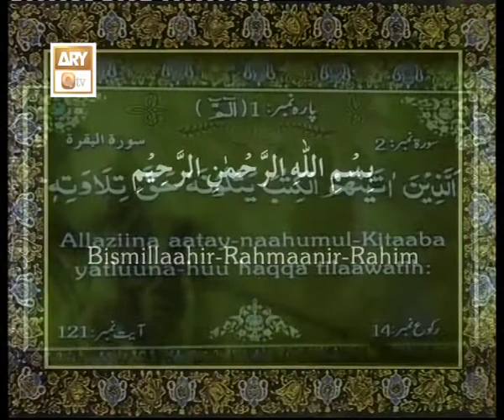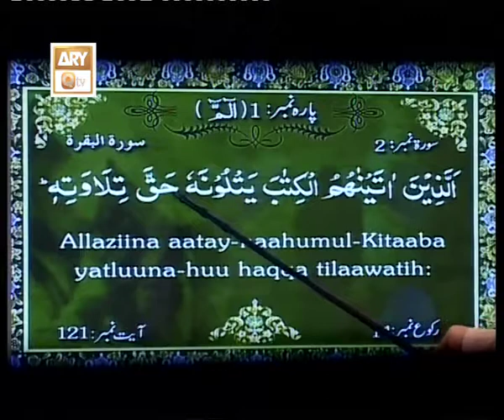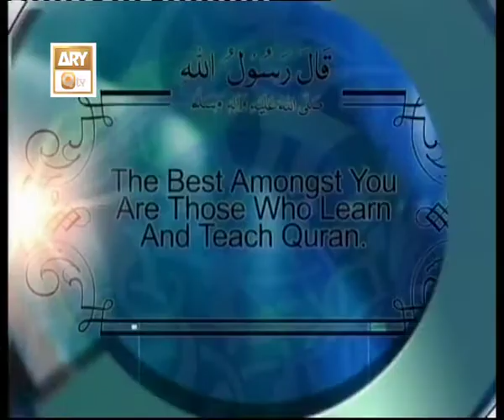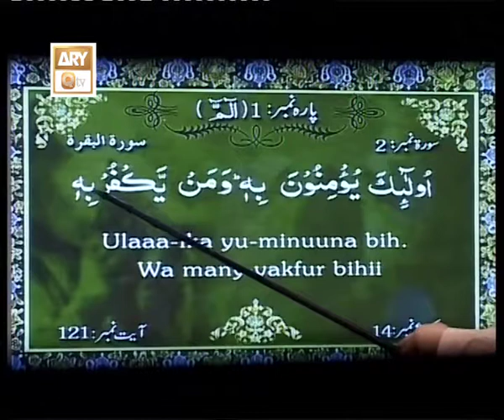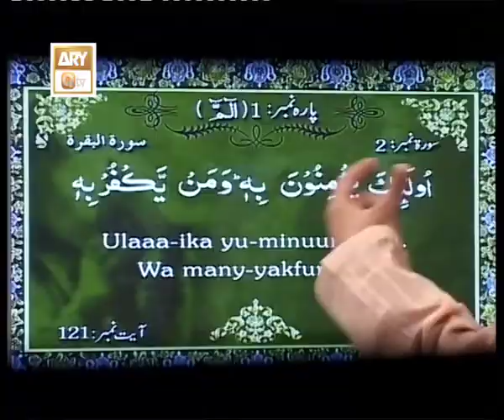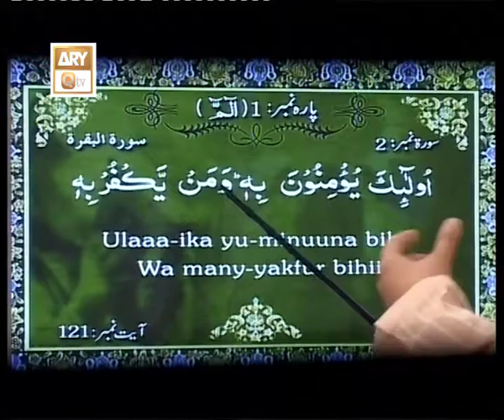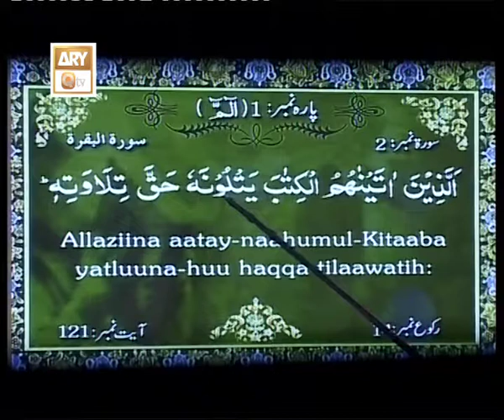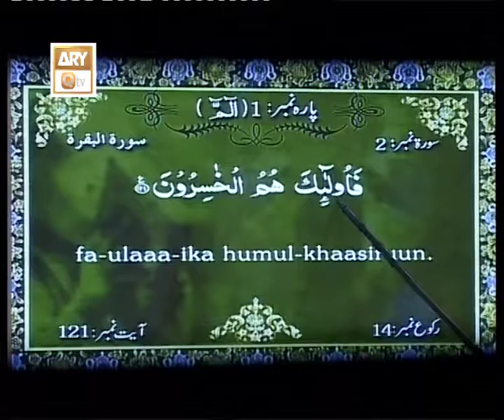Quran Suniye Aur Sunaiye - Lesson 173 Surah Baqarah Ayat 121 - ARY Qtv